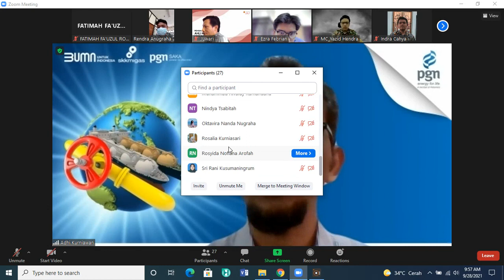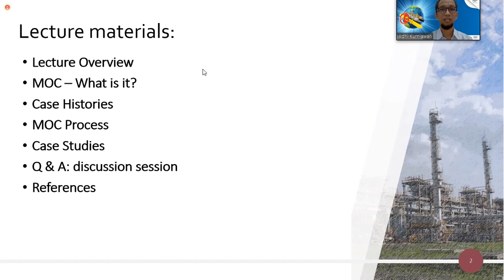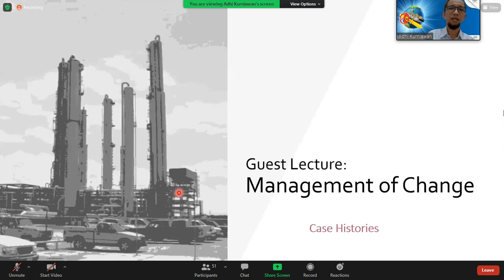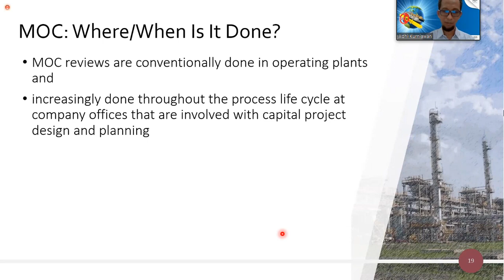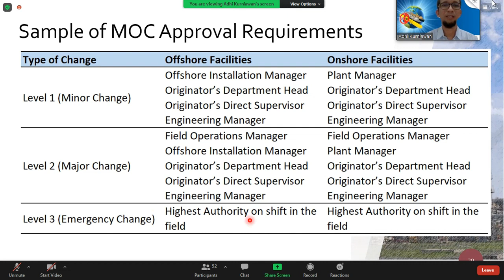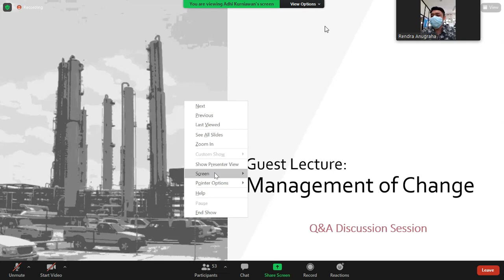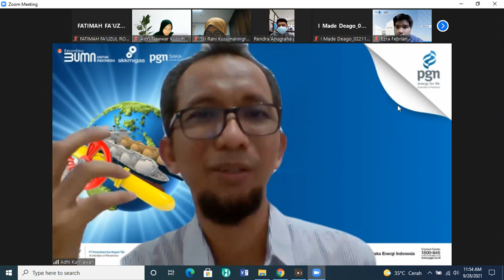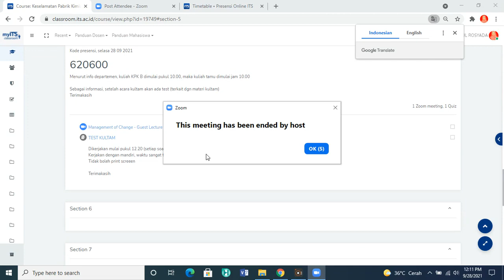Keselamatan Pabrik Kimia Week 5 (28 September 2021)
KPK   B   Pertemuan 5   28 September 2021